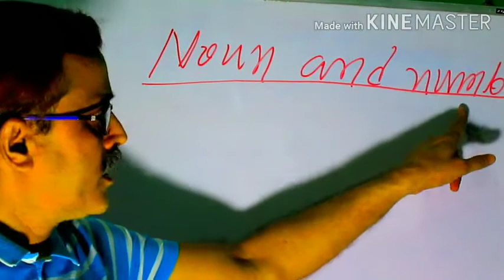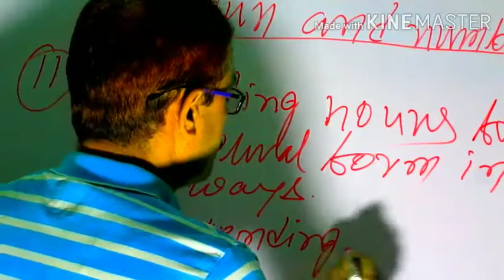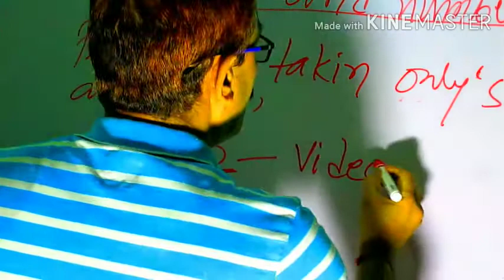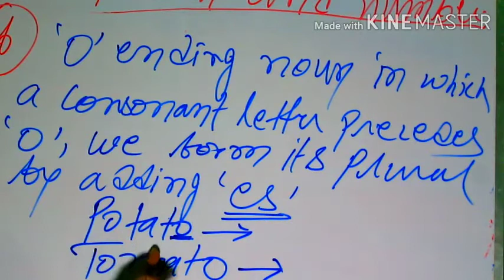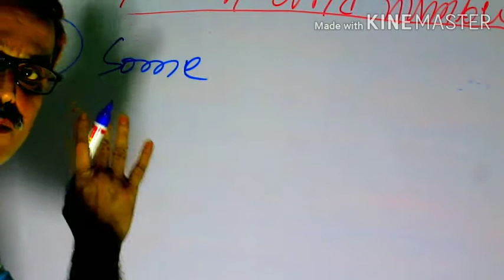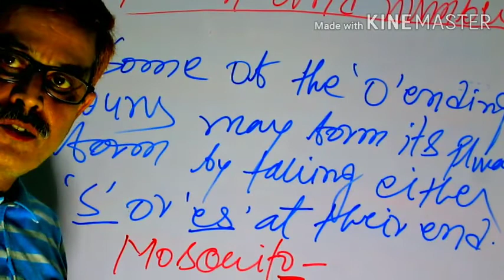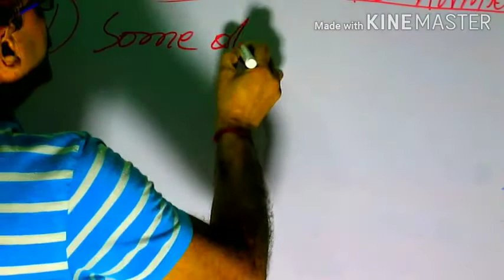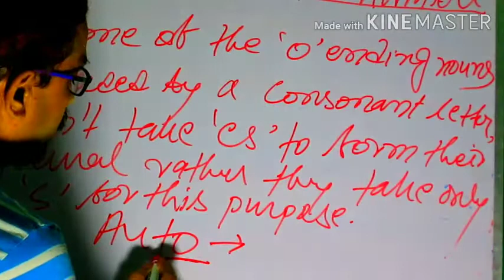LECTURE-7: Noun and number | rules | trick | singular and plural | hindi | ssc | bank | railway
Noun and number | rules | trick | singular and plural | hindi | ssc | bank | railway |

This video is very helpful to those who are preparing for the competitive exams as well as for basic knowledge...following topics are discussed it this video.
    1  singular noun
    2 plural noun
    3 compound nouns
4 singular to plural conversion of noun.

please subscribe the channel and share the video so that none remain isolated of it. all the topics which are to be discussed through this channel are very essential for al competitive exams as well as school exams...

thanks